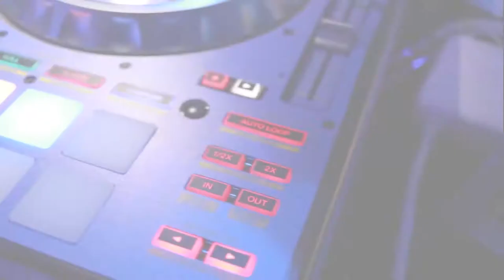Algo Nuevo @151 Saloon 7 19 2017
Thanks to everyone for Joining us every Wednesday night at ALGO NUEVO Wednesday's SA, inside 151 Saloon. FREE Bachata Lesson at 9pm. NO COVER. Huge Dance Floor. Specials at the Bar. Music by SA's Premier Latin DJPlaziuz until 2am. YES!!